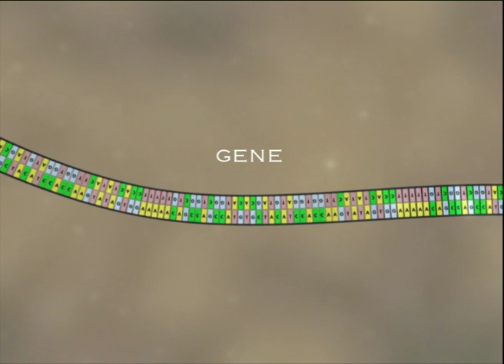Mystère Science module 8 Chirurgie du gène : les méganucléases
La thérapie génique au lieu de remplacer peut réparer un élément défaillant grâce aux méganucléases.